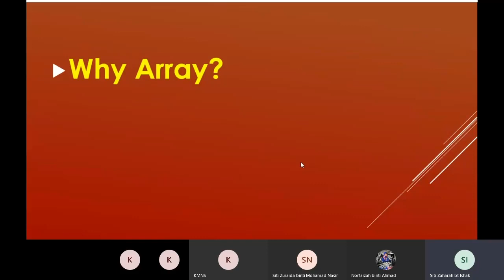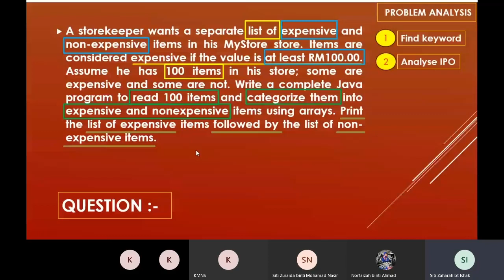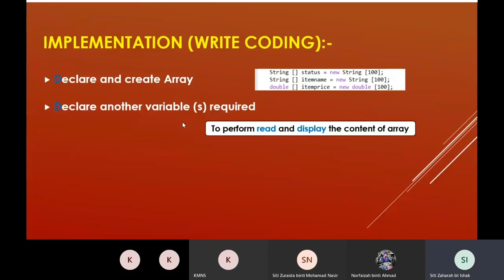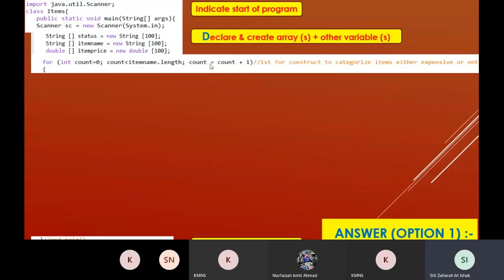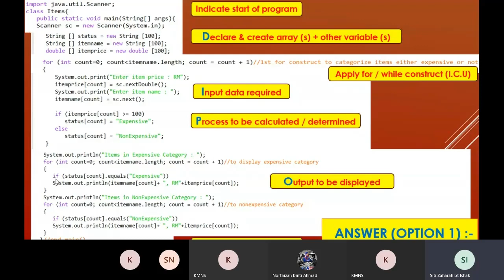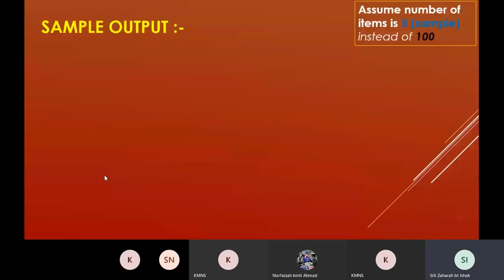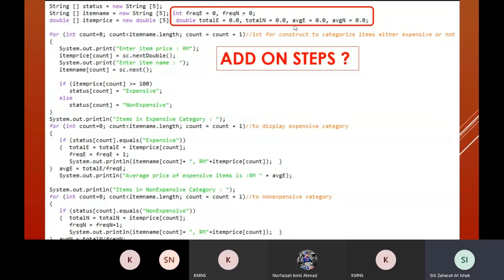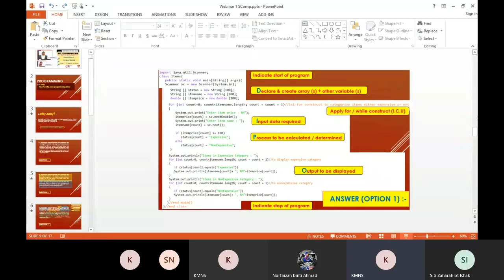E-CLASS WITH KMNS LECTURERS: SCIENCE COMPUTER (TOPIC:ARRAY)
Hello Everyone!

I am one of the committees that handles the Digital Classroom Learning in one of the Pre-University Institutions in Malaysia.

This time would be a sharing session held by the lecturers from Kolej Matrikulasi Negeri Sembilan. Today's subject is Science Computer and the topic for today is Array.

I hope that this sharing session may be beneficial to everyone! Happy learning!